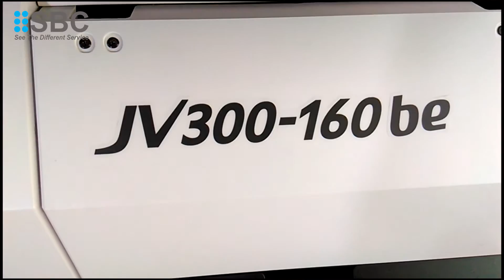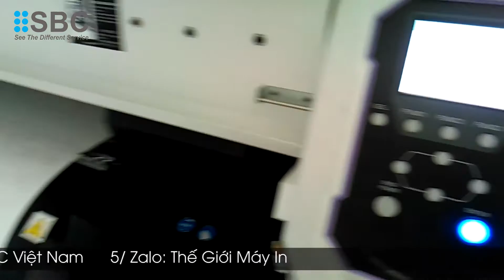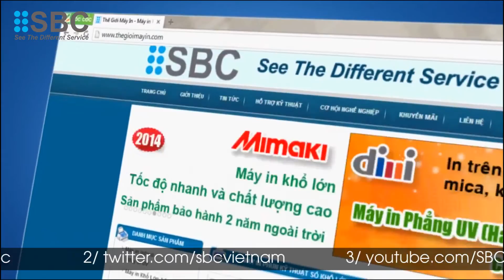Mimaki JV300 MÁY IN CHUYỂN NHIỆT;MÁY IN VẢI, MÁY IN VẢI CUỘN, MÁY IN VẢI KTS,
MÁY IN CHUYỂN NHIỆT;MÁY IN VẢI, MÁY  IN VẢI CUỘN, MÁY IN VẢI KỸ THUẬT SỐ, MÁY IN VẢI CHUYỂN NHIỆT
Công ty SBC Việt Nam chuyên phân phối máy in vải, máy ép nhiệt, vật tư in chuyển nhiệt.